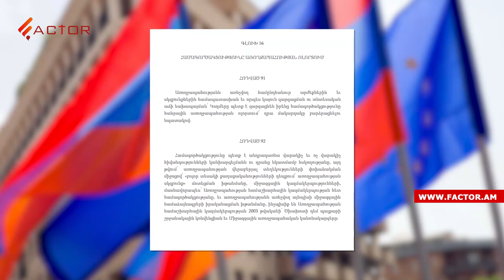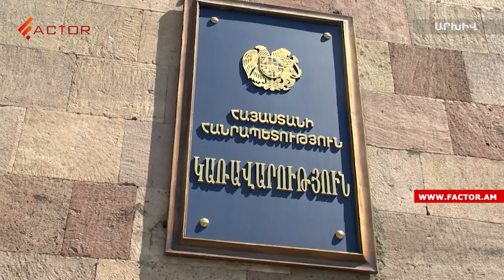ՀՀ-ԵՄ համաձայնագրով նախատեսված առողջապահական բարեփոխումները նոր թափ կստանան